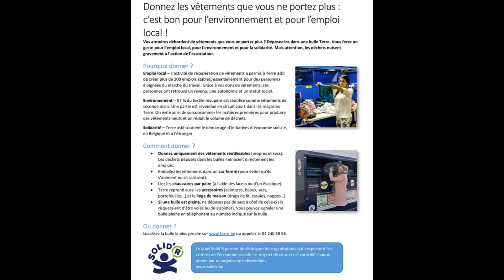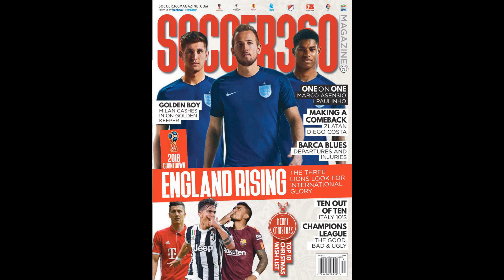Portland TImbers & Minnesota United clash halted following accusations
Portland TImbers & Minnesota United clash halted following accusations of racist abuse